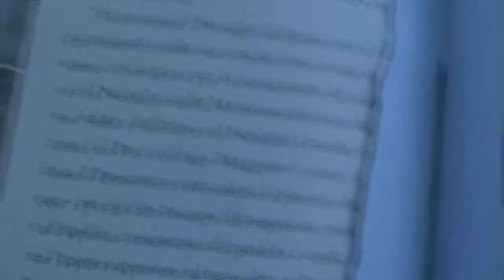Il ponte delle Sirenette (Parco Sempione)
I libri su cui si basa questa videopasseggiata sono

Il Naviglio di Milano
Di Empio Malara

e

Il Naviglio della Martesana
Di Francesco Ogliari, Angelo Cremonesi